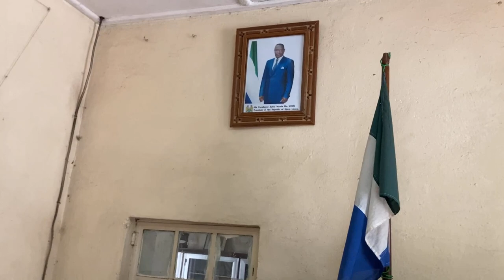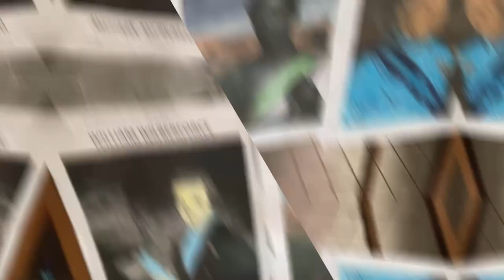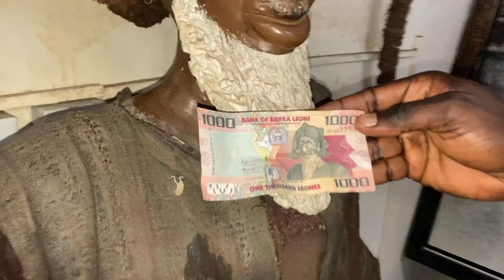NATIONAL MUSEUM OF FREETOWN WITH @DAVECHAPELLE?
SIERRA LEONE IS A VERY BEAUTIFUL COUNTRY!!
I have not authorised your use of our work for commercial purposes and, Private / public therefore, as the Copyright owner, I demand that you immediately cease and desist from using and from permitting any third party to use this work.

The Happy Companion Tours - Discover The Gambia is my 1st of many positive business ventures that I have underway. or email at

For donations to AL-KHARAFI ISLAMIC SCHOOL in The Gambia please contact The School's Director Mr. Alieu on WhatsApp directly.
I'm receiving a lot of question regarding the project, but the person who can answer them is Mr. Alieu. Thank you very much for your understanding.
Jizakallah kheir.  Brother Saeed

Please purchase a copy of my book "12 Step Guide to Developing Friendships with Muslims"  If you're planning to visit or live in Muslim countries like The Gambia. Peace and Blessings:) The Black Power Movement in my opinion is again equal rights for Africans and Africans of the Diaspora all over the world and not to be better than any other race etc. I don't condone racism or discrimination by any race.

We’re going to have a great time and build together. We’ll get out of the situation that we’re in with unity✊🏽

Much love to The Gambian people and the African Word.  I greatly appreciate all of the love and support❤️

Laquisha Ramos hot new song Code Black✊🏽
All music on this video such as Code Black and West Coast are own and Copy Righted by Laquisha Ramos.

Peace & Blessings✊🏽🤲🏽💯